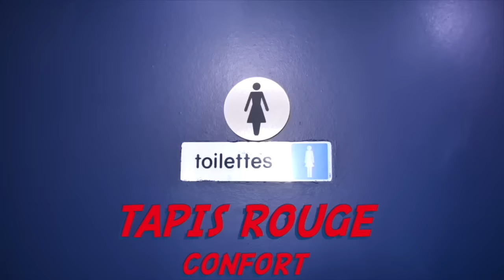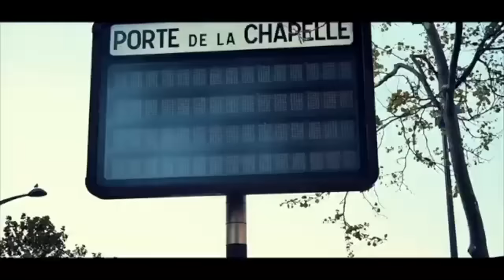🟨 SOLOLA VERITE AMBASSY est un faux chanteur, il ne mérite pas d'être à côté de FALLY IPUPA c’est